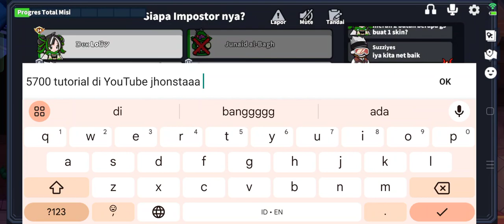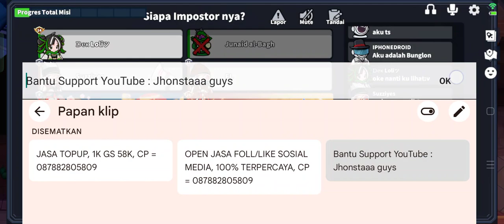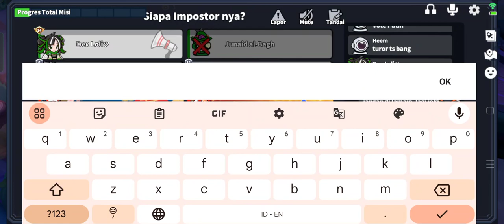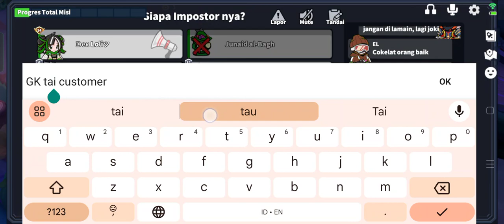REVIEW SKIN IMLEK FLOWKIRIN - SUPERSUS INDONESIA